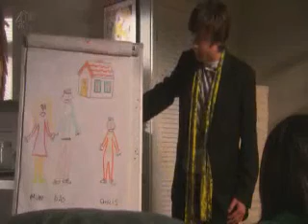Skins Un Fantasma Tra Noi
This is a video I made with scenes of the drama serie "Skins" and the song Un Fantasma Tra Noi from Lacuna Coil.